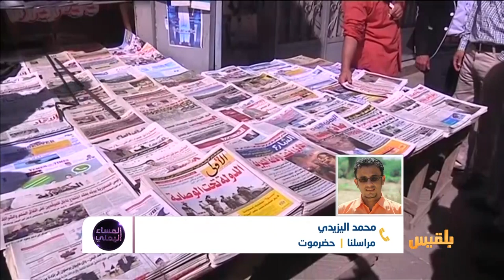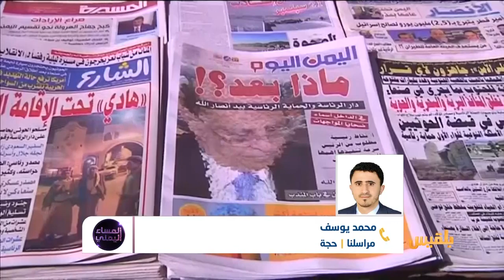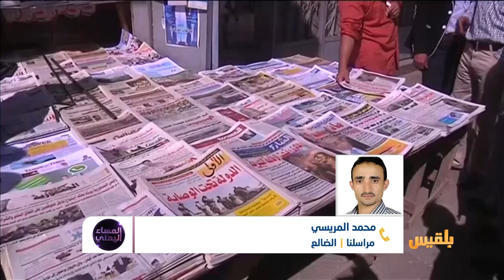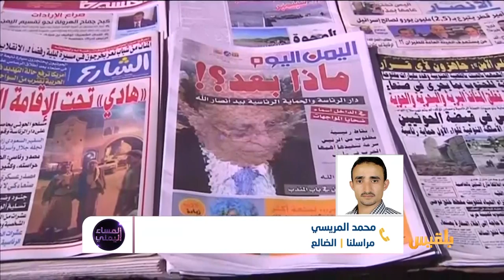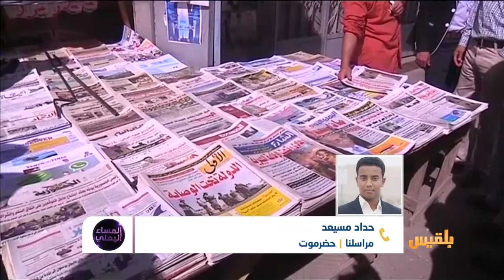المساء اليمني | مراسلو بلقيس.. حاصدو المتاعب ونافذة العبور إلى بلد معزول | تقديم: آسيا ثابت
لمراسلي بلقيس وهم يحرثون التعبَ على خارطةِ الوطن.. إلى من أثمروا على دربِ الحقيقة والمعلومة وتركوا أرواحَهم تحوطِ بلقيس ..عبدالله قابل ومحمد القدسي وعبدالله القادري ..اليوم  معكم تخطو بلقيس نحو عامِها السادس..

ضيوف الحلقة:
وليد البكس     مدير المراسلين بقناة بلقيس
علي الجرادي مراسلنا في الجوف
حمزة أمين      مراسلنا في تعز
مها  علي مراسلتنا في تعز
لطفي إبراهيم مراسلنا في أبين
محمد اليزيدي   مراسلنا في حضرموت
محمد المريسي  مراسلنا في الضالع
فواز الحمادي   مراسلنا في ريف تعز
محمد يوسف    مراسلنا في حجة
 حداد مسيعد مراسلنا في حضرموت

مراسلنا في لحج سامح عبدالوهاب